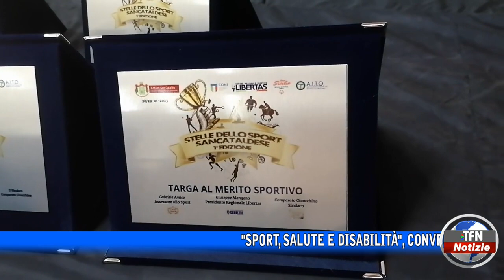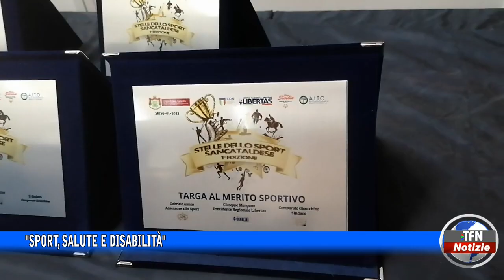"Sport, salute e disabilità", convegno a San Cataldo